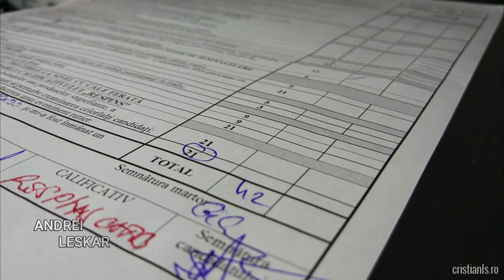3 MOTIVE pentru care ESTI RESPINS la EXAMENUL AUTO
Astazi va arat  principalele motive pentru care sunteti respinsi la proba practica de condus.

Daca v-a placut, nu ezitati sa apasati pe butonul de like, sa va abonati si sa dati un share.
Camera CarVlog: GoPro HERO 8

SFATURI PENTRU TRASEU SI SALA